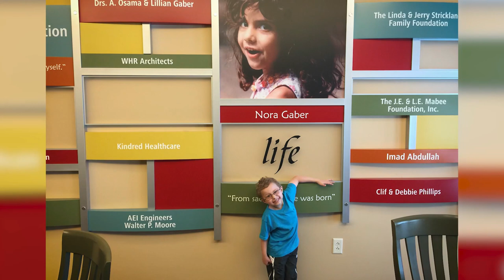Dr. R. Patrick Wood Shares About Our 10-Year Impact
Dr. Wood shares about the impact Nora's Home has had on the transplant community and the integral part that has played in the last 10 years.